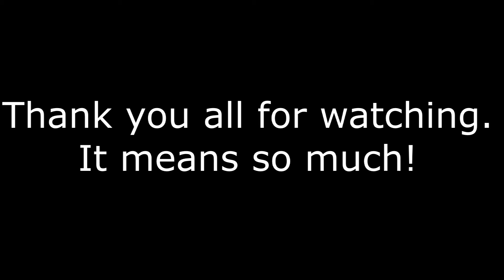ShadowHarvester's Pokémon AMV Hall Of Fame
Hey there, I'm back with another video that isn't a update type video.
And here is another amv video. And it isn't Sonic related either. It's Pokémon hopefully nothing goes wrong with this since youtube can be strict with both music and Pokémon.

The reason I used the song Hall of fame by the script is because of the dang motivation commercials on TV. And I used Pokémon is because it is awesome and well I like it so yeah.

 Also I know this song is overused for either Pokémon or other things. But this is YouTube after all what isn't in this day an age.

May make a longer version of this once sun and moon gets way more episodes and the new movie gets seen by me.